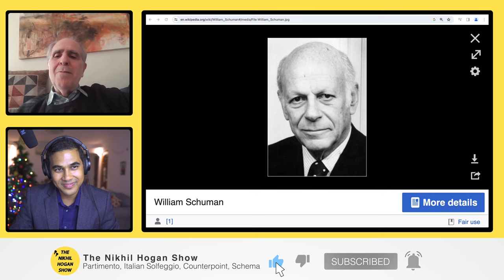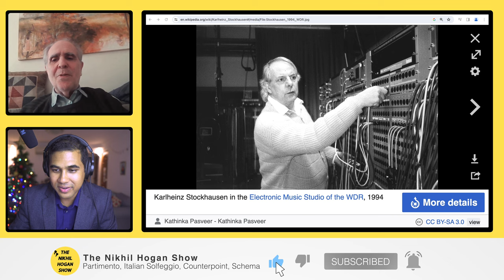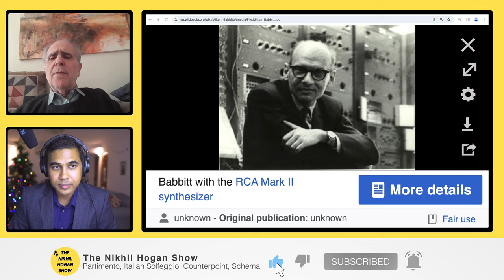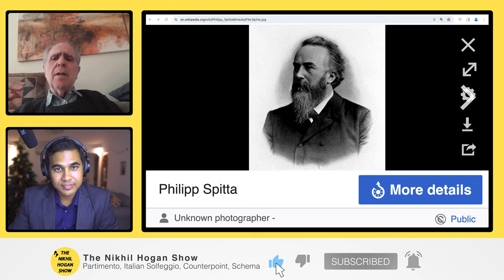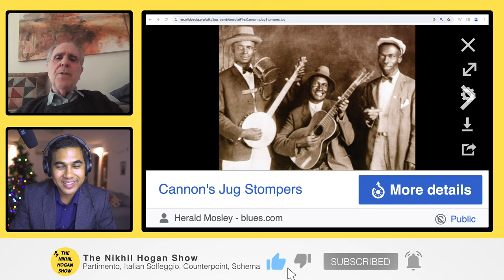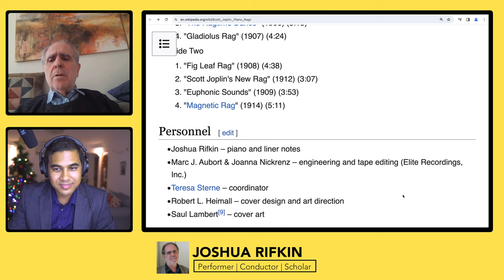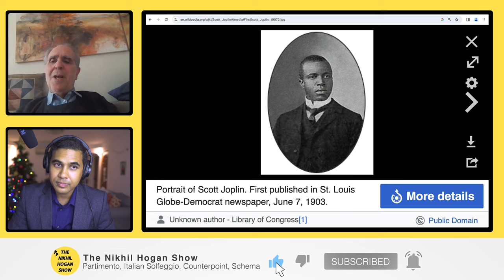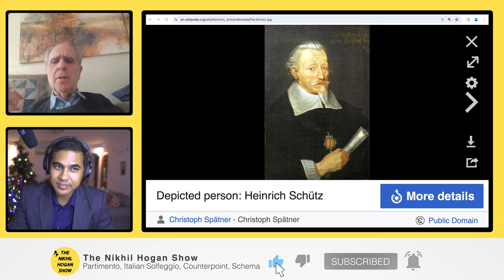175: Joshua Rifkin (One voice per part in Bach | Scott Joplin)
Pleased to share my new interview with Professor Joshua Rifkin!

We discuss his experiences in the New York Avant Garde circle of the 50's and 60's, his influential recordings of Scott Joplin that popularized Ragtime, and his theory of "One Voice per part" in Bach's vocal music that has seen great controversy and debate in modern performance practice.